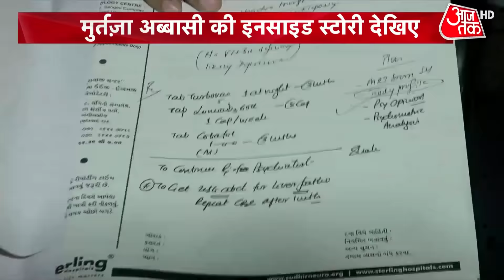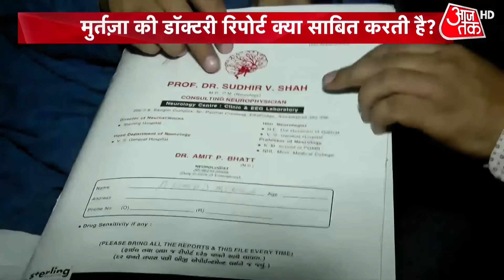Special Report | Anjana Om Kashyap | Gorakhnath Mandir Attack | Murtaza Abbasi | Latest News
In Gorakhpur, the attack takes place in the temple whose Mahant is UP CM Yogi Adityanath. The accused in the attack is a youth named Murtaza Abbasi. He is no ordinary boy but An engineer who passed from IIT, the country's most prestigious engineering institute. Have worked in reputed companies of the country. Such a boy takes a deadly weapon like a long sword and breaks down on the security personnel engaged in the security of the temple. Everyone is surprised why?